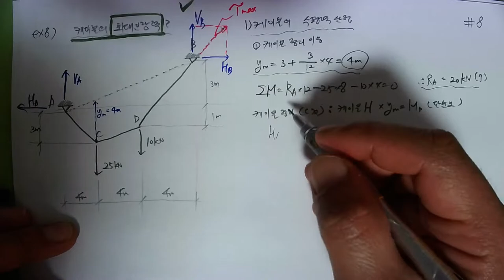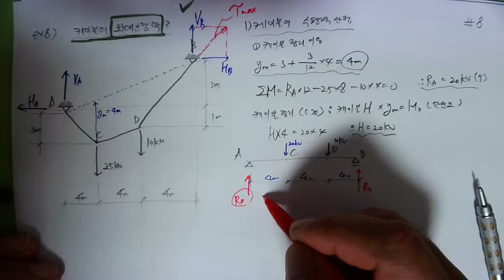[25_구조역학(04_케이블(01_케이블에 집중 하중이작용하는경우)_ 2022.5.28. 촬영]_#2022년 건축구조기술사_#2023중등임용_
[25_구조역학(04_케이블(01_케이블에 집중 하중이작용하는경우)_ 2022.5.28. 촬영]_#2022년 건축구조기술사_#2023중등임용_ @楷供_안병희합격특강_#2022년 건축시공기술사_ @楷供_안병희합격특강_ @楷供_안병희합격특강_ @楷供_안병희합격특강@楷供_안병희 with 韜光養晦2022 _楷供_善生과 함께하는 중등임용고시 합격하기_충분히 할 수 있습니다.